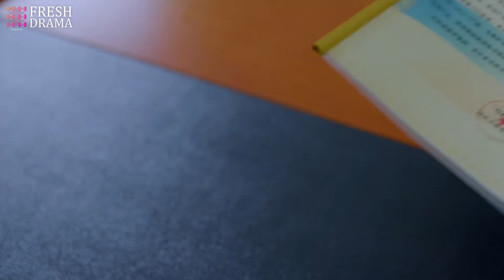The most important thing is to recover soon, I can't wait to see my girl again! | Love is Leaving